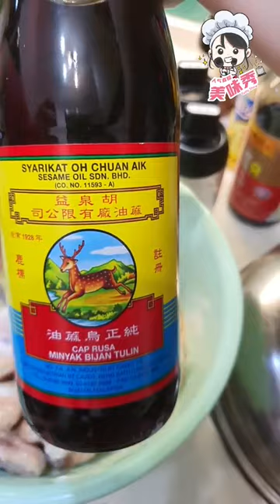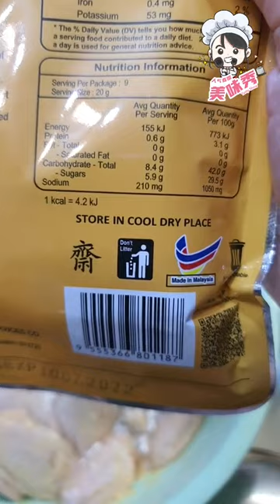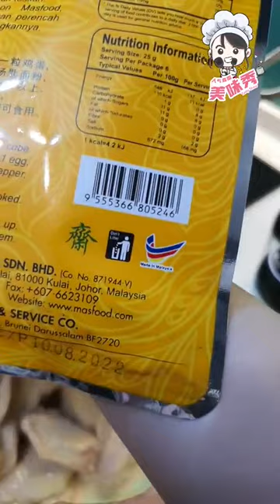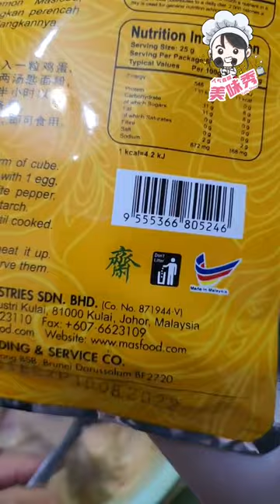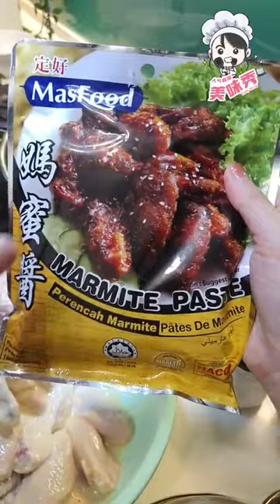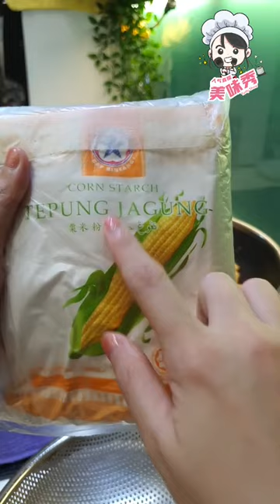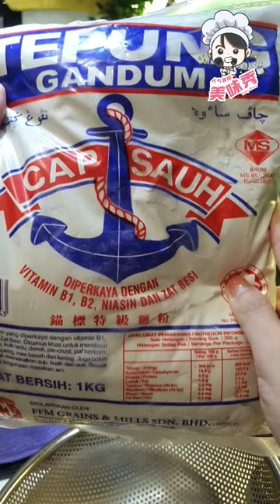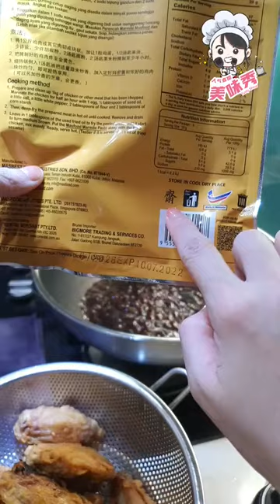Auntie Siew Siew 美味秀 MCO Day 189_妈蜜鸡，清炒沙葛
新菜色:
妈蜜鸡

材料：
鸡中翅 1KG
MasFood牌妈蜜酱 180g
面粉 2汤匙
玉米粉 2汤匙
鸡蛋 1粒
麻油 2茶匙
芝麻 少许
姜汁 少许
蒜米【切末】适量
食油 适量

调味料：
酱油 少许
胡椒粉 少许
盐 适量

做法：
1. 加入适量的盐、酱油、麻油，把鸡中翅腌制至少60分钟。
2. 加入少许姜汁、少许胡椒粉、2汤匙面粉、2汤匙玉米粉和1粒鸡蛋，均匀搅拌。
3. 烧热油，用中火把鸡中翅炸至金黄色，沥干油。
4. 烧热油，爆香蒜米，加入MasFood牌妈蜜酱 180g炒香。
5. 加入炸好的鸡中翅，翻炒均匀。
6. 最后，撒上芝麻即可。

Marmite Chicken

Ingredients:
Chicken wings 1KG
MasFood Marmite Paste 180g
Egg 1
Sesame Oil 2 teaspoons
Sesame Seed little
Ginger Juice little
Minced Garlic appropriate

Seasonings:
Soy Sauce little
White Pepper little
Salt appropriate

Cooking Steps:
1. Add appropriate amount of salt, soy sauce, sesame oil, and marinate the chicken wings for at least 60 minutes.
2. Add a little ginger juice, a little white pepper, 2 tablespoons of flour, 2 tablespoons of corn flour and 1 egg, and stir evenly.
3. Heat the oil, fry the chicken wings on medium heat until golden brown, and drain the oil.
4. Heat the oil, saute the minced garlic, add MasFood brand Marmite paste 180g and sauté until fragrant.
5. Add the fried chicken wings and stir fry evenly.
6. Finally, sprinkle with sesame seeds.

清炒沙葛

材料：
沙葛【切丝】1粒
红萝卜【切丝】半条
虾米 适量
葱段 适量
食油 适量

调味料：
盐 适量

做法：
1. 把沙葛和红萝卜切丝。
2. 烧热油，爆香适量的虾米。
3. 加入沙葛丝、红萝卜丝下锅翻炒。
4. 加入适量的盐调味。
5. 最后，加入葱段翻炒即可。

Stir-fried Bean Sprouts

Ingredients:
Shredded Jicama 1 piece
Shredded Carrot ½ piece
Dried Shrimp appropriate
Spring Onion【cut into sections】appropriate

Seasonings:
Salt appropriate

Cooking Steps:
1. Shred the Jicama and carrot.
2. Heat oil and sauté appropriate amount of dried shrimps.
3. Add the shredded Jicama and shredded carrot and stir fry.
4. Add appropriate salt to taste.
5. Finally, add the spring onion and stir fry.

其他菜色：
黄豆炒蛋
清炒空心菜